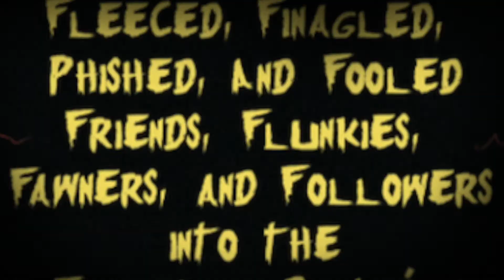President Thug Promo - Garrard McClendon - Wayman Dean Press.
President Thug Promo - President Thug: How the Father of 45,000 Lies Fleeced, Finagled, Phished, and Fooled Friends, Flunkies, Fawners, and Followers into the Fiery Flames of Dante's Inferno - Donald Trump's Obsession with Hell by Garrard McClendon. Wayman Dean Press.